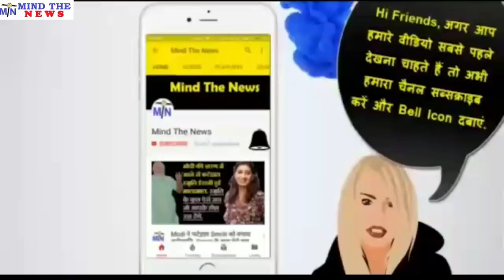अभी 5 मिनट पहले आयी Modi और BJP से जुड़ी बेहद जरुरी खबर..Indian Politics की आज की सबसे Viral खबर.